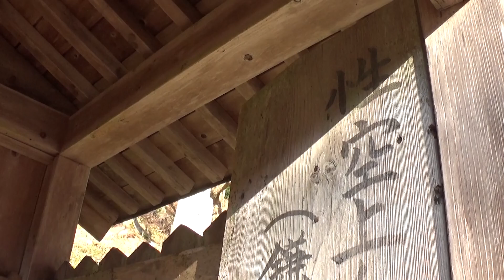30秒の心象風景15407・供養塔～弥勒寺～